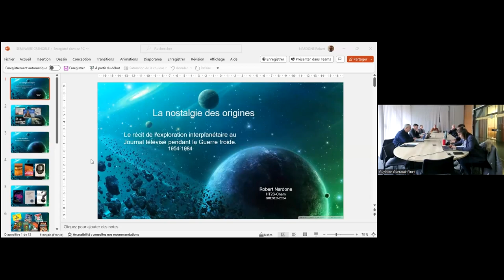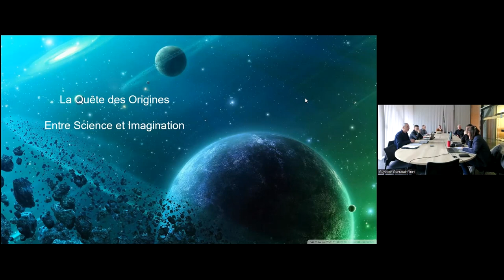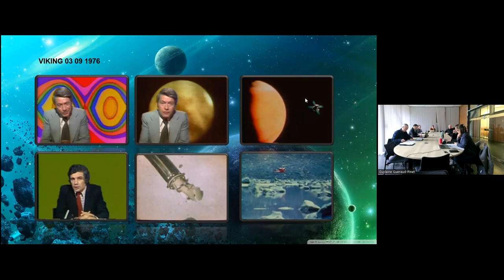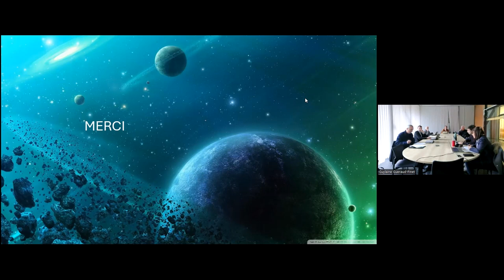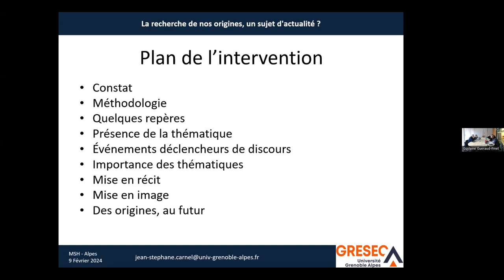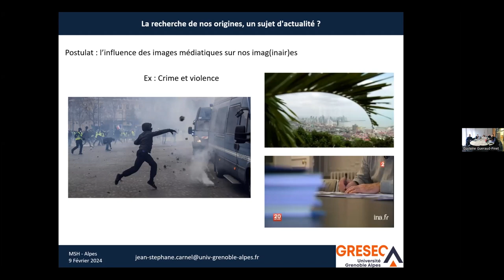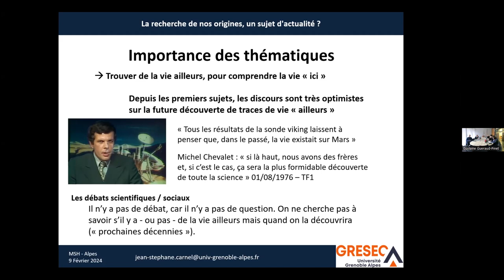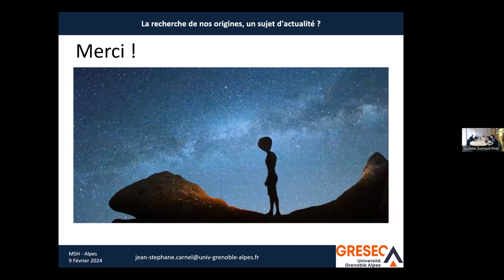Les origines mises en image, perspectives historiques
Deuxième séance du séminaire "Sciences et communication : imaginaires des origines" avec Charlotte Bigg (CNRS, Centre Alexandre Koyré), Robert Nardone (HT2s, Cnam) et Jean-Stéphane Carnel (UGA, GRESEC).

Ce séminaire interdisciplinaire, coordonné par Guylaine Guéraud-Pinet et Robin Gaillard (Université Grenoble Alpes, Gresec), est organisé par la MSH-Alpes et le GRESEC, au sein de l’Observatoire sciences-société (OSS) et  s’inscrit dans le cadre du volet SHS du PEPR Origins et du CDT Origin of life.
Programme

    Entre ciel et terre. Une histoire de la visualisation et de la médiatisation de l'univers en 24 tableaux - Charlotte Bigg.
    La nostalgie des origines. Le récit de l'exploration interplanétaire au Journal télévisé pendant la Guerre froide - Robert Nardone.
    La recherche de nos origines, un sujet d'actualité ? Discours et mise en image de la recherche des origines de la vie dans les journaux télévisés français - Jean-Stéphane Carnel.

This work is supported by the French National Research Agency in the framework of the Investissements d’Avenir program (ANR-15-IDEX-02), through the funding of the “Origin of Life" project of the Grenoble-Alpes University.